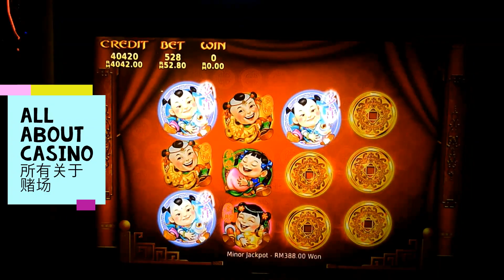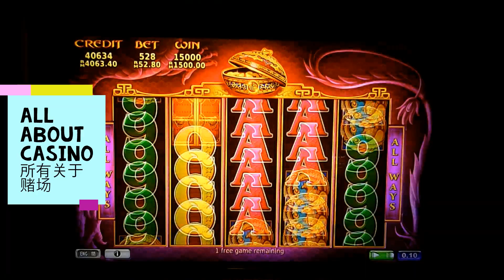(Challenge 12) Big Winning on Slot Machine. (挑战12) 赢赢赢 老虎机云顶多福多才老虎机.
@All About Casino 所有关于赌场   @Resorts World Genting ​